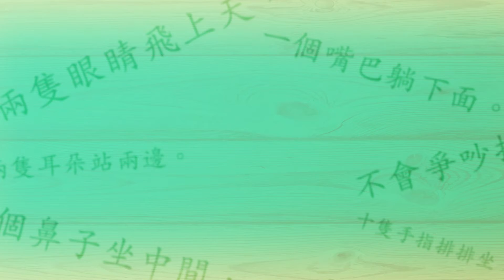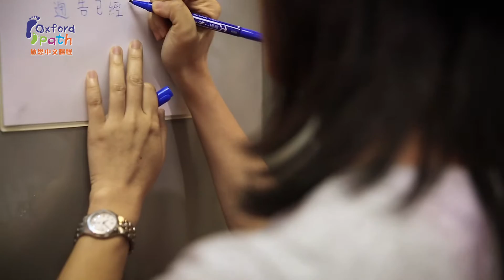牛津啟思中文課程 家長心聲 （P2學生）- Cheerful Kids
【內容與小學課程相近　幫助孩子銜接小學】

牛津啟思中文課程，由擁有30年出版教科書經驗的啟思出版社編輯團隊設計，以獨有的「小步教學法」和「主題式學習」，助孩子打好基礎，輕鬆銜接小學課程！